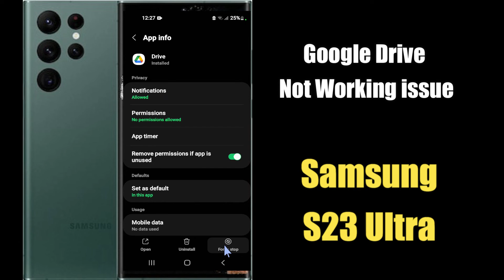Google Drive Not Working issue Samsung Galaxy S23 Ultra